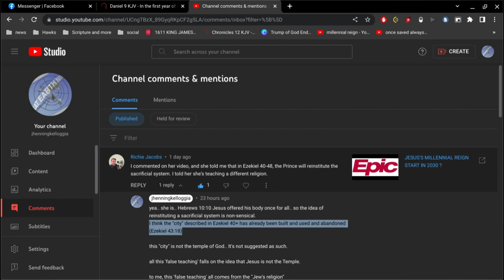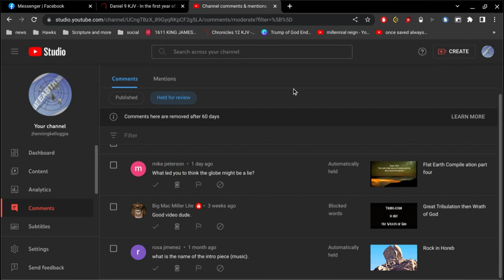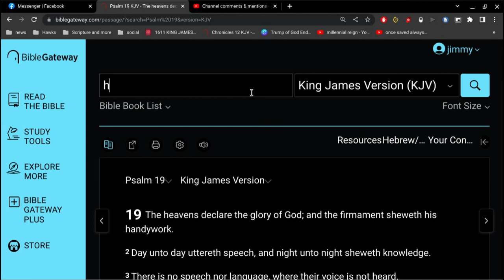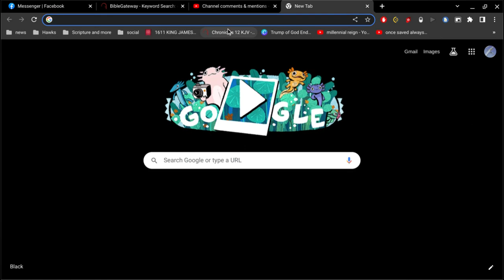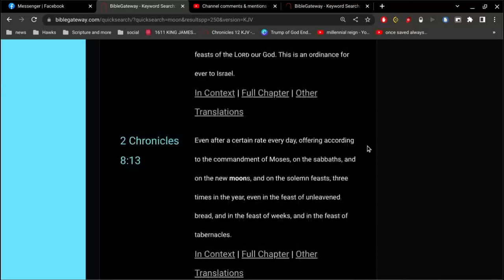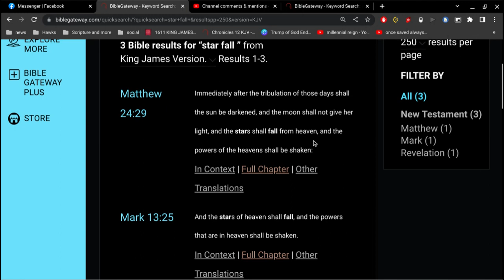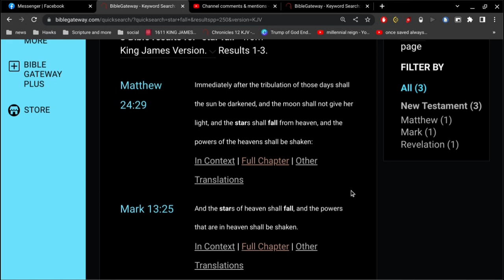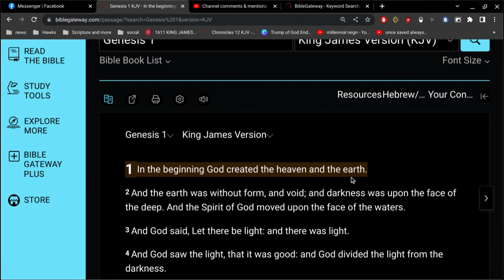What led you to think the globe might be a lie?